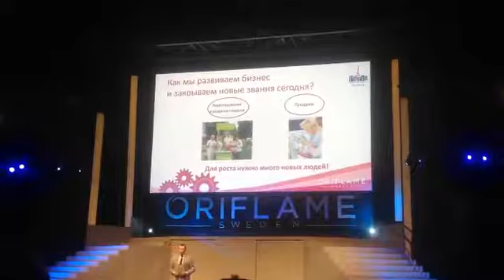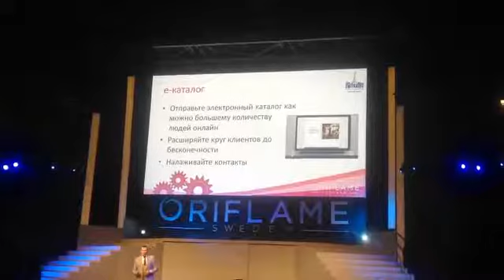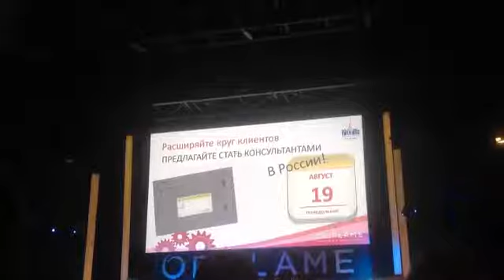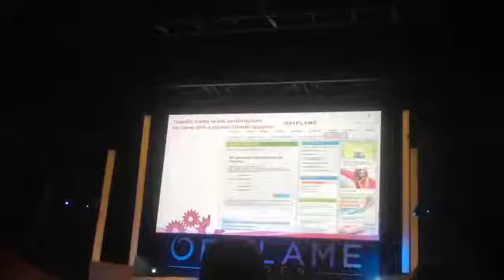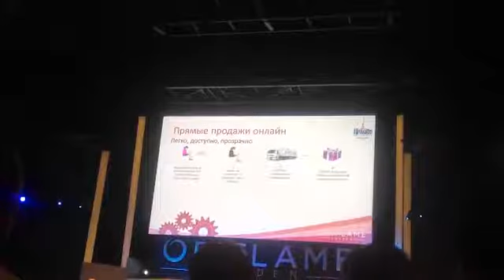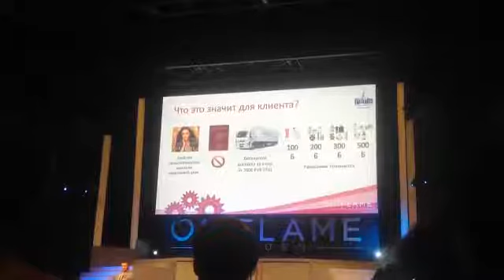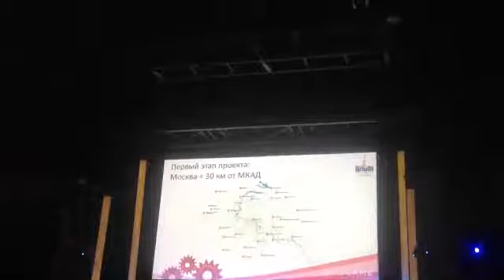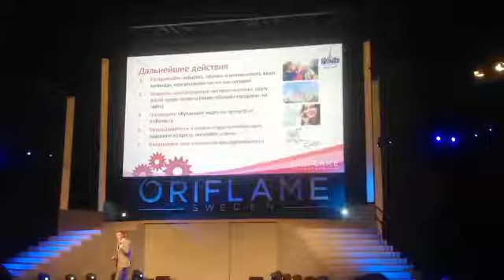Юрий михайлюк онлайн магазин